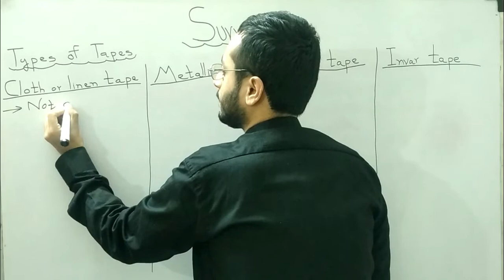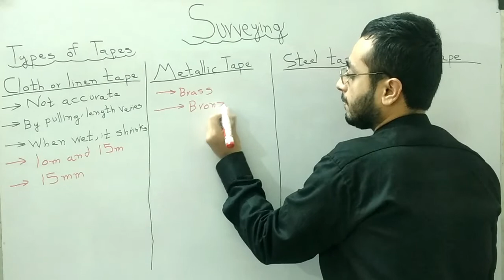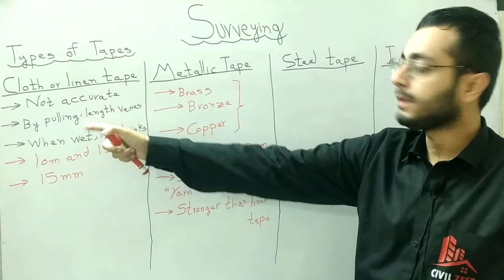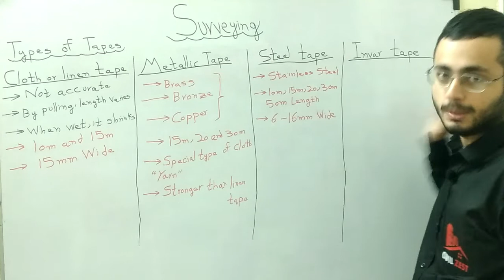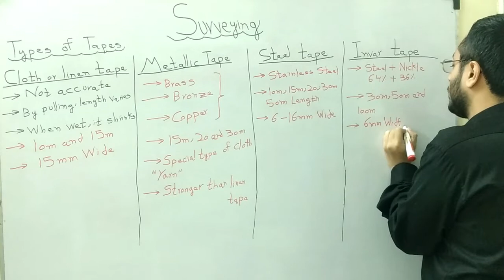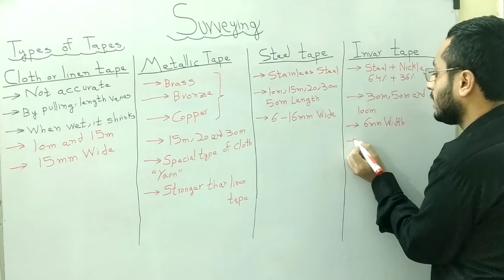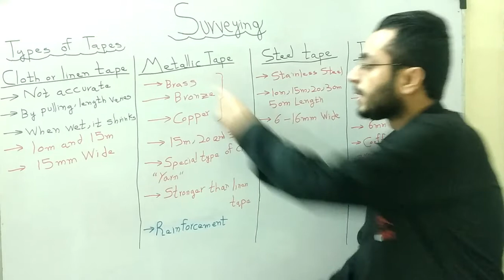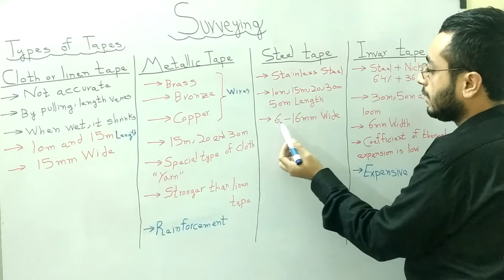Surveying - Types of Tapes - Metallic Tapes, Linen Tape , Steel Tape , Invar Tape